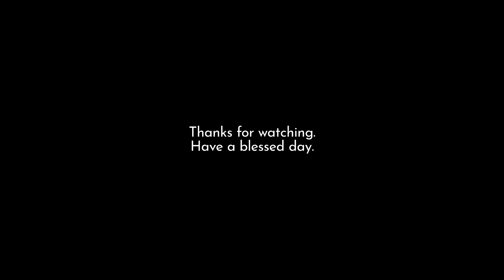Easy On Me | Adele | Acoustic Cover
Just want to share our acoustic cover of Easy On Me by Adele.
Paborito ko si Adele. Kaya naman nung narinig namin si Caleb na sinasabayan itong kanta na ito sa Spotify, matic na nirequest ko kay Kit na subukan namin itong i-cover. Thankful naman ako at napagbigyan.